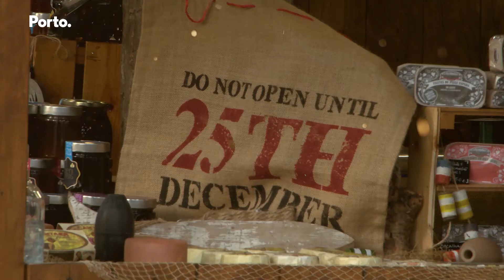Últimas compras no comércio tradicional